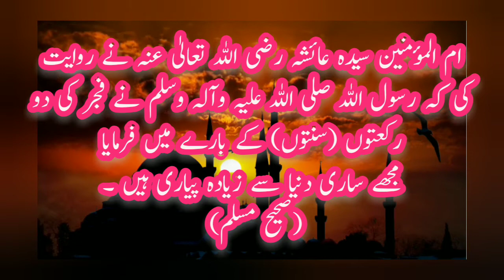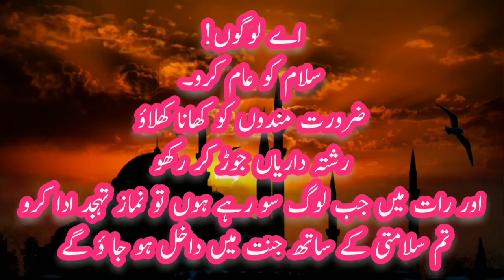Hazrat Muhammed s.a.w ny farmaya |Hadees nabvi |Farman e Mustafa |ahadees|Islamic Tube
Welcome to "Islamic Tube" YouTube channel. This channel is especially for Islamic videos like hadees sunnah Islamic quotes wazaife ahadees Qurani kalmat ayat surah etc. If you love Islamic videos ahadees ayat and many other Islamic information than please subscribe our channel and share our videos to your friends. We need your full support thankx